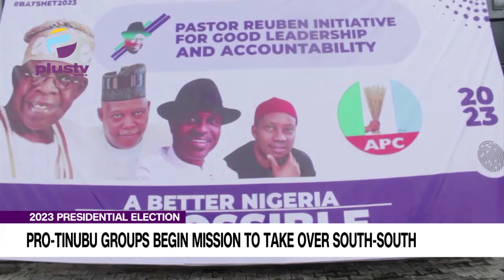2023 Presidential Election:Pro-Tinubu Groups Begin Mission To Take Over South-South | NEWS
Ahead of the 2023 presidential campaigns, The Asiwaju Group, TAG, has begun the constitution of its state chapters in the south-south, urging them not to leave any stone unturned in the battle to ensure that Bola Tinubu emerges victorious at the polls.